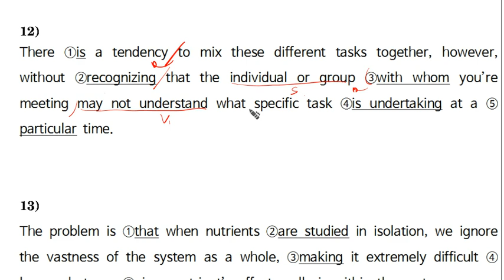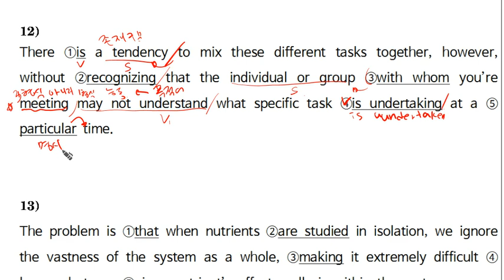독해&문법 Lv4 012